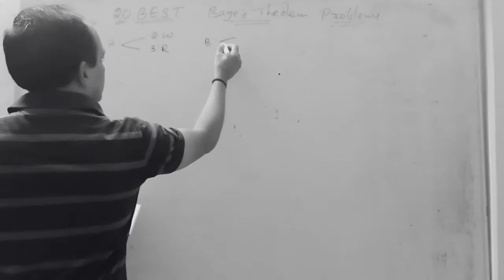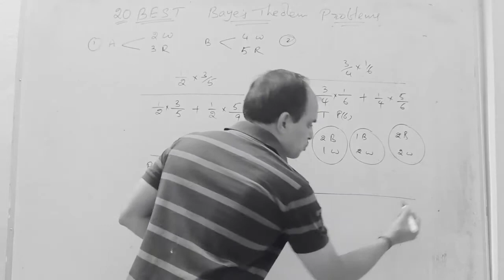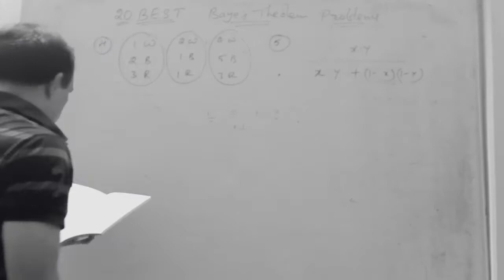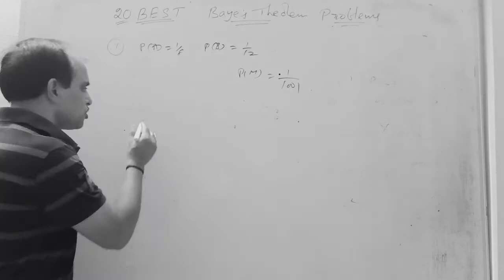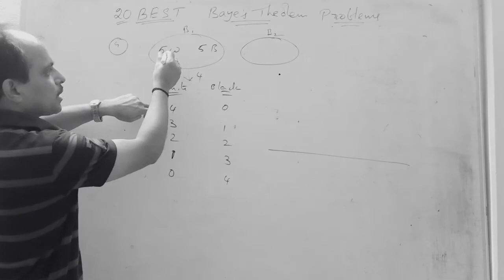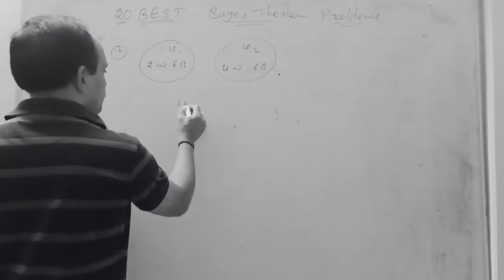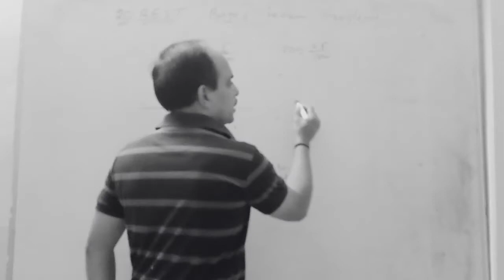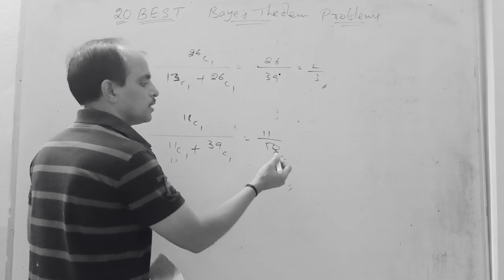BEST 20 PROBLEMS# BAYE'S THEOREM#PROBABILITY#JEE ADVANCED LEVAL#PHANI sir#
In this video I explained super Problems Based on BAYE'S THEOREM and Related Problems. Watch complete video and post ur doubts if any.